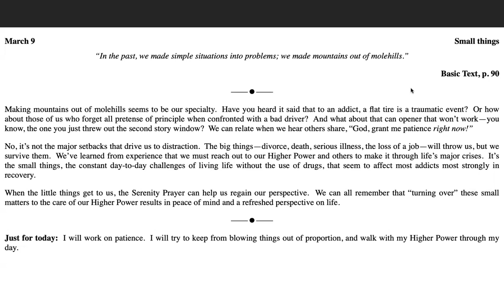March 9th - Just for Today NA Meditation w/MightyStream.Credits: NA World Services, Inc.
March 9

Small things

“In the past, we made simple situations into problems; we made mountains out of molehills.”

Making mountains out of molehills seems to be our specialty.  Have you heard it said that to an addict, a flat tire is a traumatic event?  Or how about those of us who forget all pretense of principle when confronted with a bad driver?  And what about that can opener that won’t work—you know, the one you just threw out the second story window?  We can relate when we hear others share, “God, grant me patience right now!”

No, it’s not the major setbacks that drive us to distraction.  The big things—divorce, death, serious illness, the loss of a job—will throw us, but we survive them.  We’ve learned from experience that we must reach out to our Higher Power and others to make it through life’s major crises.  It’s the small things, the constant day-to-day challenges of living life without the use of drugs, that seem to affect most addicts most strongly in recovery.

When the little things get to us, the Serenity Prayer can help us regain our perspective.  We can all remember that “turning over” these small matters to the care of our Higher Power results in peace of mind and a refreshed perspective on life.

Just for today:  I will work on patience.  I will try to keep from blowing things out of proportion, and walk with my Higher Power through my day.

9am (EDT) Wake Up Manhattan: 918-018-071  no passcode M-F Only